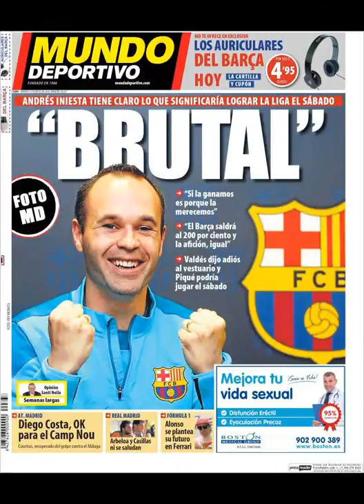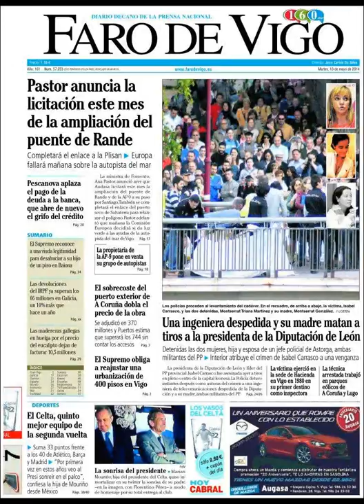Noticias 13 Mayo de 2014 Principales Portadas Noticias Diarios Periódicos en España Spain News